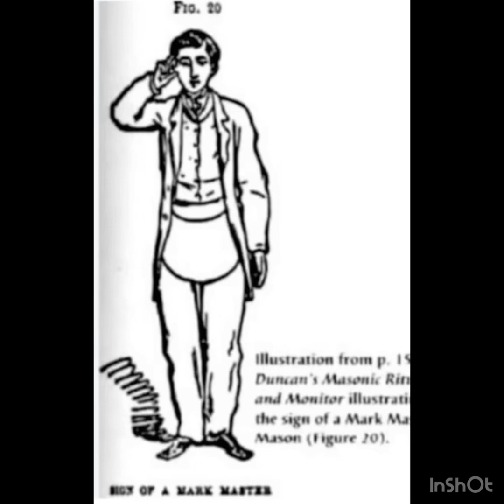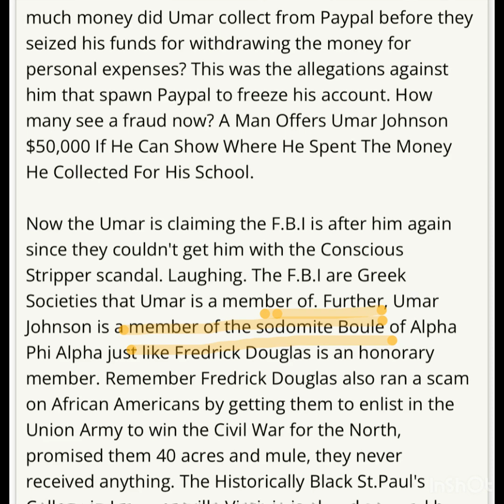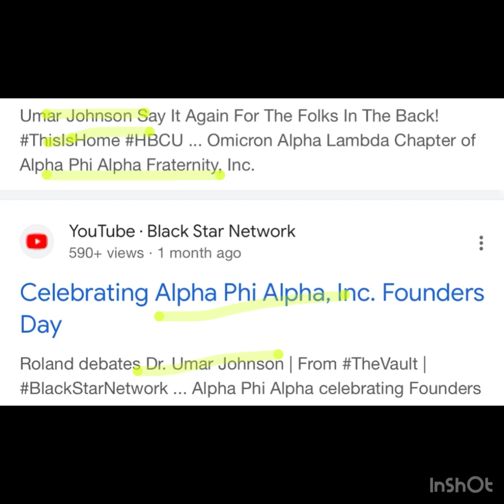Dr. Umar Johnson FREEMASON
1. The purpose and character of the use, including whether such use is of commercial nature or is for nonprofit educational purposes

2. The nature of the copyrighted work

3. The amount and substantiality of the portion used in relation to the copyrighted work as a whole

4. The effect of the use upon the potential market for, or value of, the copyrighted work